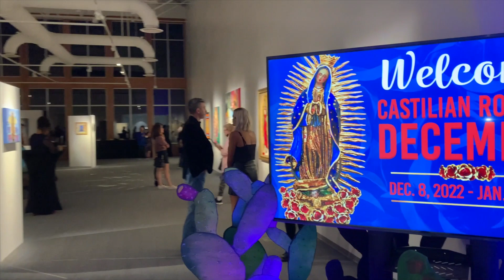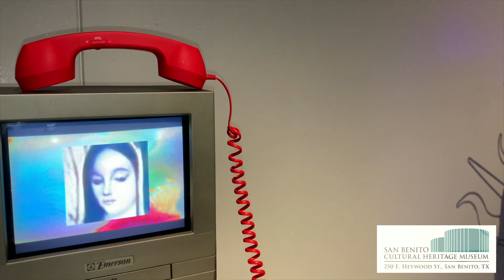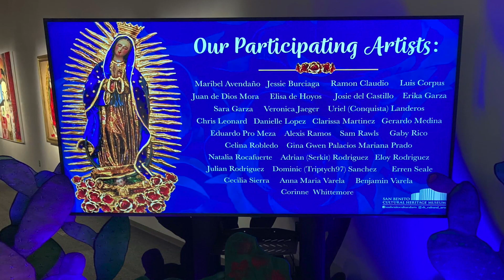San Benito Cultural Heritage Museum - CASTILIAN ROSES ART RECEPTION VIDEO